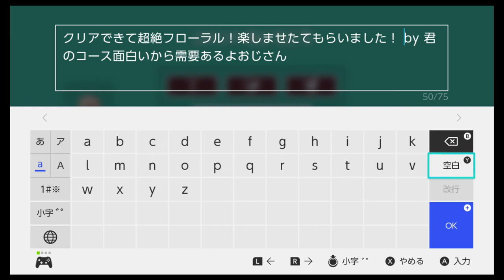将来VTuberになるかもしれないかわいい女の子が作ったフローラルなコースを攻略！【スーパーマリオメーカー２】実況②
今回攻略するコースは、将来VTuberになるかもしれない六法陸六ちゃんが作った、フローラル３Ｄステージ！！

六法陸六ちゃんは、俺が最近注目している新人VTuberであるイツツちゃんの友達で、大人しくておしとやかでＳな一面がある黄色い女の子！オーストリア国立図書館の司書になるのが夢らしいぞ！！

今回はタイム縮めようと必死になりました！！